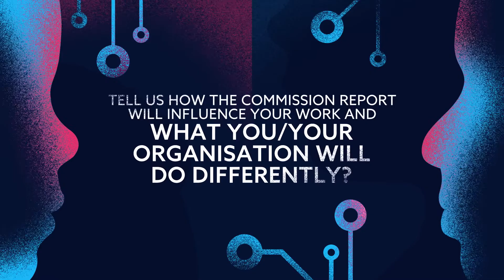Commissioner Ran Balicer's view on GHFutures2030 report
Through implementing GHFutures2030’s recommendations, we have an opportunity to adopt digital technologies that support UHC, says Commissioner Ran Balicer